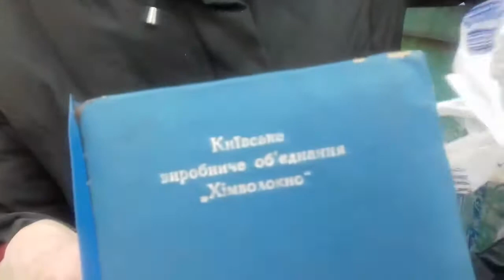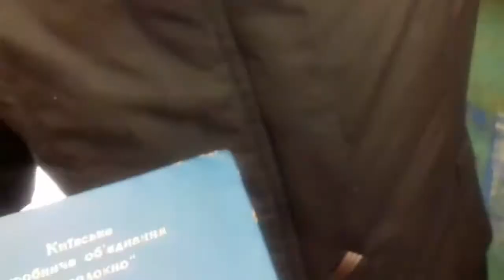У 85 років шукає їжу на смітнику 07.03.2018.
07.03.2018. Це Ващенко Лідія Юрьєвна їй 85 років.Учасник Великої Вітчизняної війни! Нагороджена орденами і медалями! 45 років працювала на заводі.Заслужений Ветеран Праці! Зараз в 2018 шукає їжу на смітнику.